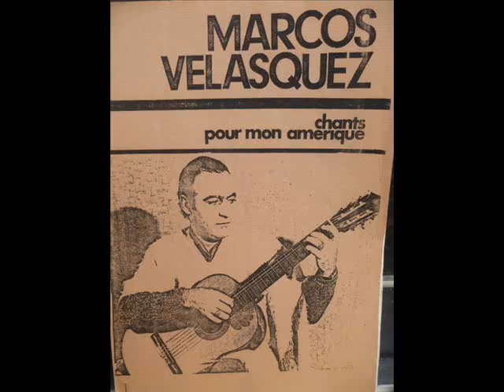Marcos Velasquez - Los muros blancos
Marcos Velásquez, autor e intérprete.